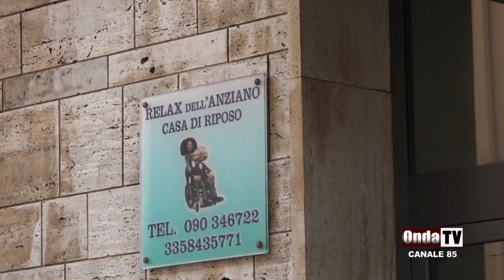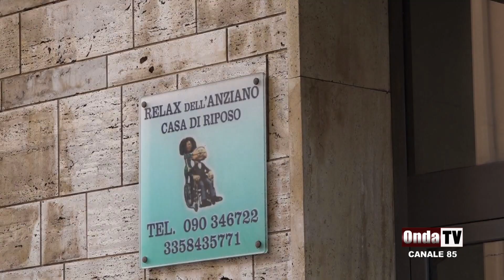MESSINA, nuovo focolaio in una RSA. Paura tra anziani e personale